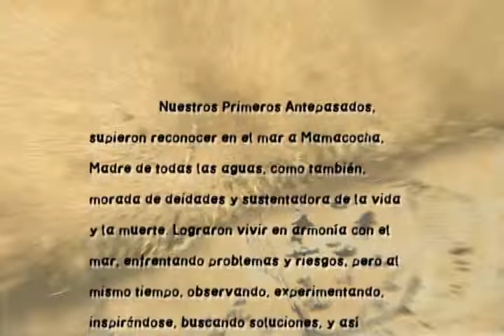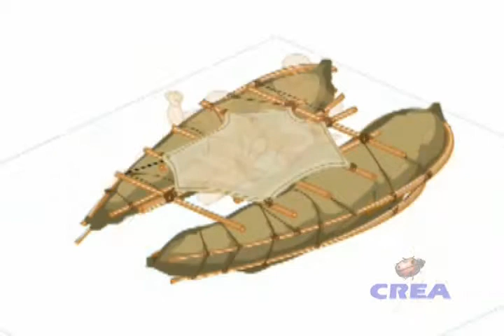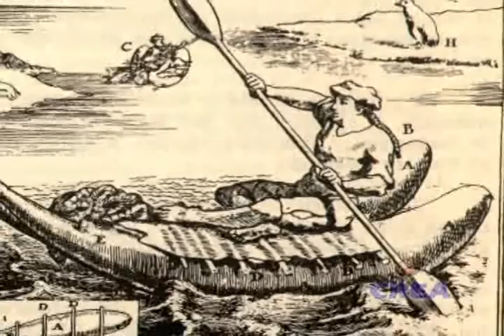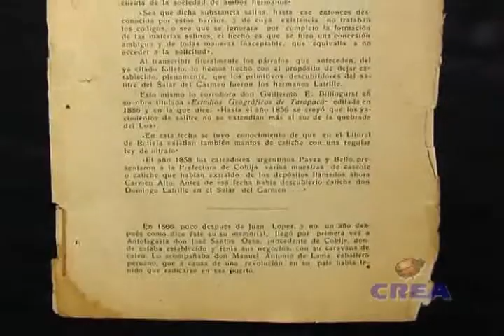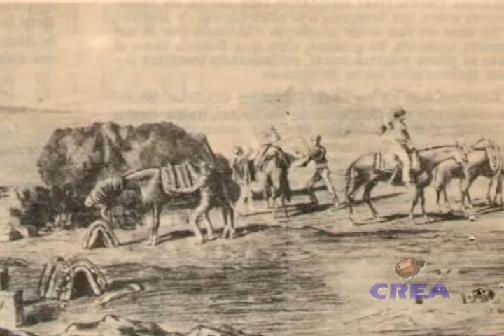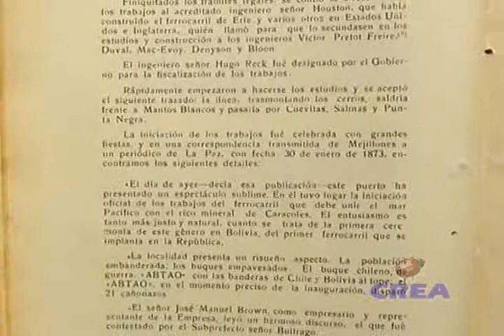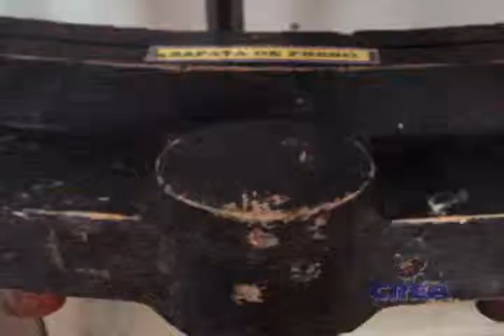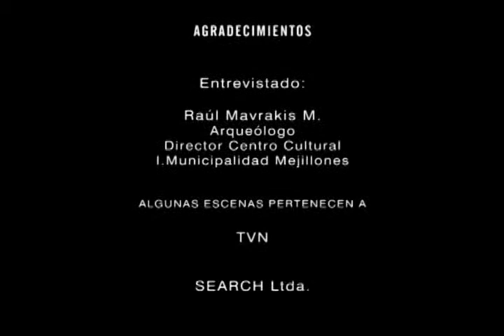Patrimonio Cultural Península de Mejillones. Antofagasta- Chile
Este Video nos da una idea de como avanzaron las civilizaciones en torno al mar del norte. Nos internaremos en la cultura de los antepasados que habitaban esta costas.